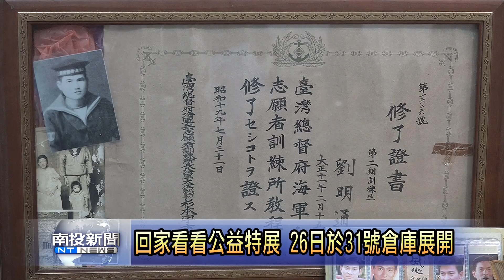南投新聞 回家看看公益特展預告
華山基金會所照顧的不少獨居長輩，總是喜歡向志工們分享自己過去的故事，這次他們就要在中興新村31號倉庫，規劃一場公益特展，以「回家看看」為主題，將展出一些阿公阿嬤提供的早期的相片、用具等等，讓民眾體會獨居長者與生活感受，展期從26號到29號，邀請大家一起來看展覽，並關懷社區內的長者！